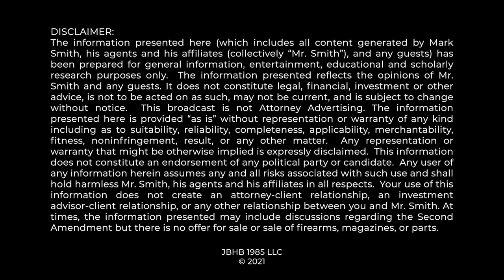Attorney explains the Four Boxes of American Liberty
Come to the Four Boxes Diner, Meet a 2nd Amendment Scholar and Learn about the Four Boxes of American Liberty

The Four Boxes Diner serves up hot, fresh Second Amendment and gun rights news and analysis. Here you’ll find everything you need to understand and defend YOUR constitutional rights including your right to keep and bear arms. In just a few minutes, you’ll get the inside scoop from constitutional attorney Mark W. Smith, who is a member of the United States Supreme Court Bar, a New York Times bestselling author, a Presidential Scholar at the King’s College, a frequent Fox News guest, and the author of First They Came for the Gun Owners, The Official Handbook of the Vast Right Wing Conspiracy, and Duped: How the Anti-gun Lobby Exploits the Parkland School Shooting, and How Gun Owners Can Fight Back.

Your rights are in jeopardy today. To defend your liberty, you need to understand the “four boxes” of American liberty: the soap box, the ballot box, the jury box, and the ammunition box. We give you the information you need to do just that at the Four Boxes Diner, your source for Bill of Rights news and for identifying gun control efforts in the name of so-called gun safety.

SUMMARY
What Is the Four Boxes Diner?

Your rights are in jeopardy today. Especially your constitutional right to keep and bear arms.

And that’s why this channel is here:

To give you the inside scoop on how the anti-gun lobby is trying to strip you of your rights.

You’re probably wondering: Why are we called the Four Boxes Diner?

Well, you may have heard of the “four boxes” of American liberty. There’s the soap box . . .

. . . the ballet box . . .

. . . the jury box . . .

. . . and finally, the cartridge or ammunition box.

They’re all connected. The power of the soap box—to express your beliefs freely—allows you to resist tyranny. With this channel, I’m using the power of the soap box to help you and many other Americans.

Next comes the ballot box. We elect officials to represent the will of the people—and vote them out when they don’t.

The jury box is crucial, too. That’s especially true today, when the anti-gun lobby is trying to shortcut the political process and go right to the courts. Judges, juries, and lawyers are constantly battling over the meaning of the Second Amendment and what it’s supposed to protect.

Some people wonder whether the final box—the ammunition box—is necessary anymore. But our nation’s Founders understood that the right to keep and bear arms is an essential last resort in resisting tyranny and ensuring liberty. That’s exactly why they instituted the Second Amendment—to  protect that right for Americans.

Frederick Douglass understood this, too. He said that without the “cartridge box” and the other boxes,  “no class of people could live and flourish in this country.”

In each short video, I break down and analyze developments in the 2nd Amendment world.

FURTHER READING
The Life and Times of Frederick Douglass: From 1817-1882, written by himself; with an Introduction by the Right Hon. John Bright, ed. John Lobb (London: Christian Age Office, 1882), p. 332-3.